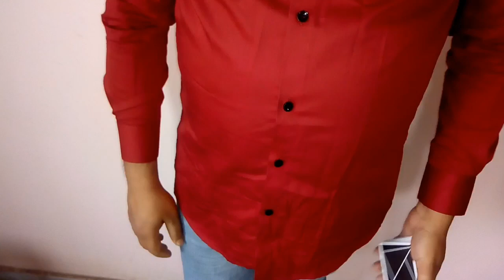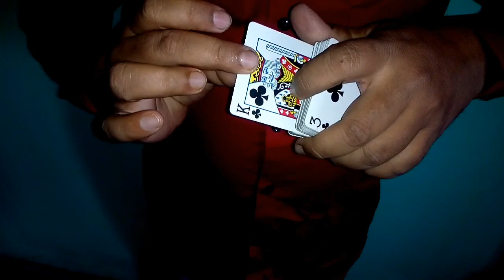THUMB CARD CONTROL-TUTORIAL [REX MAGIC]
TODAY WE LEARN VERY SIMPLE CARD CONTROL.

background music
🔀 More free music: